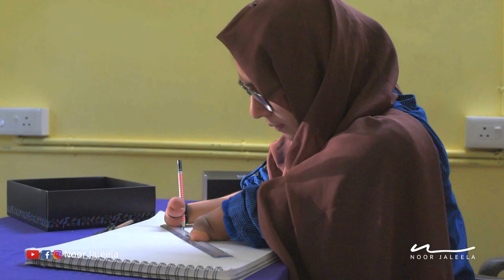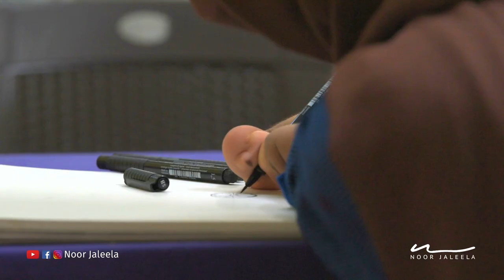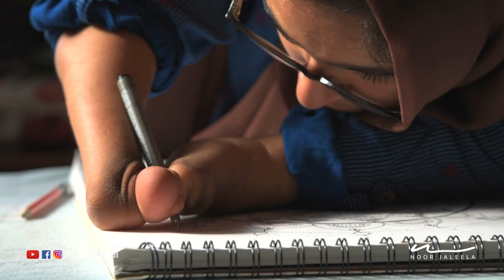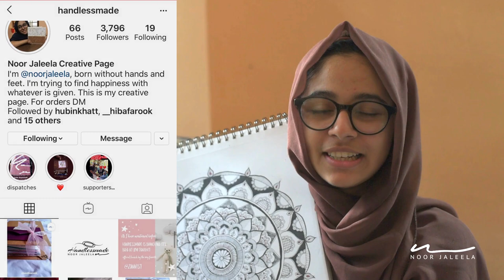Noor Jaleela - Doodling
I'm Noor Jaleela
I was born with all four limb deficiency. That means I don't have hands and feet!
But I find happiness with what I have been given.
My motto : "My disabilities are my abilities to conquer my dreams"!

I will be posting my songs, my talks, my crafts, my paintings, my doodling and my stories here.

Dear friends
In this video I'm showing my doodling. I have an Instagram account where I post my crafts and other art works. I also do commissioned works. You can order exclusively made gifts for beloved ones on their ''days'''!

Videography and Editing : Dr Anwar Husain

BGM
Keys : Raaza Razaq
Sitar : Jawed Aslam
Tabla : Sameel Sikkani